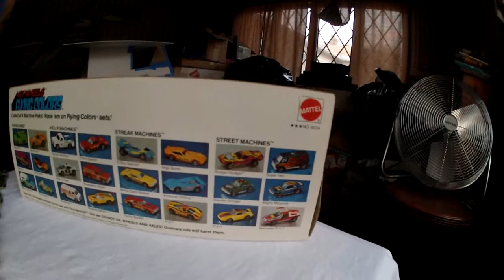hotwheels redline streak machines box set.MP4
hotwheels redline streak machines box set